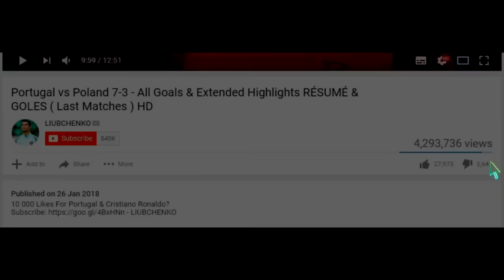Manchester City vs Sevilla 1-1 ( 5-4 ) - All Goals and Highlights - 2023 🔥 PENALTY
10 000 Likes for Man City vs Sevilla and Erling Haaland?
This is my vlog video from Georgios Karaiskakis Stadium with Sevilla Goal vs Manchester City. Enjoy it